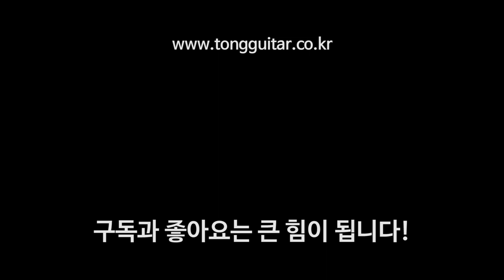마에스트로기타 카디널 시리즈를 소개합니다. By 통기타이야기